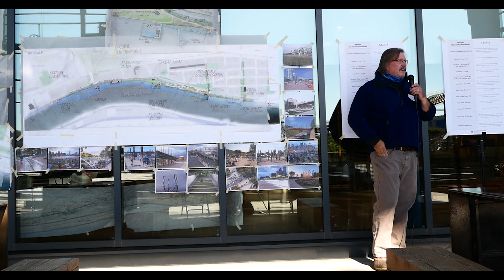The PEC Way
The Pennsylvania Environmental Council operates on an ethic of pragmatic inclusion, collaboration, respect for others, and appreciation for the natural world and the life-affirming experience of time spent outdoors. In PEC's more than fifty years, no one has exemplified these principles quite like Davitt Woodwell. The former PEC president, who retired in January after more than thirty years with the organization, was recognized with the Lifetime Achievement award at our 2024 Western Pennsylvania Dinner.